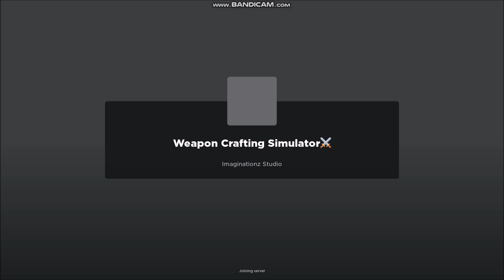*NEW UPDATE CODES* Weapon Crafting Simulator ROBLOX | August 12, 2023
Weapon Crafting Simulator
- NEW UPDATE CODES
- ALL CODES